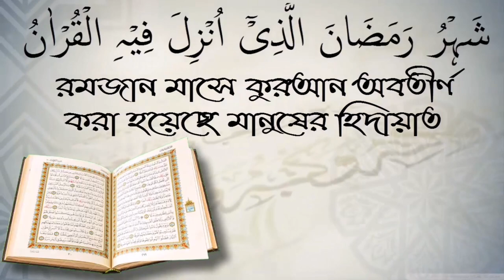মেয়েরা হিজামা করার কারণে কি চুল ফেলে দিলে গুনাহ হবে? আলোচক শফিউর রহমান।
মেয়েরা হিজামা করার কারণে কি চুল ফেলে দিলে গুনাহ হবে? আলোচক শফিউর রহমান। স্বাগতম আপনাকে AL FURQAN media.